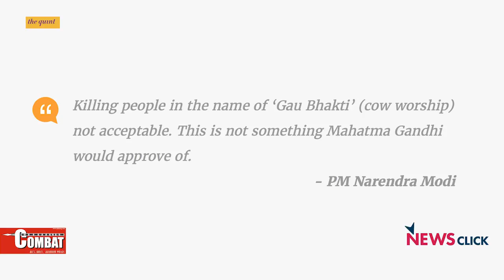Shehla Rashid in conversation with Sonali on MASUKA